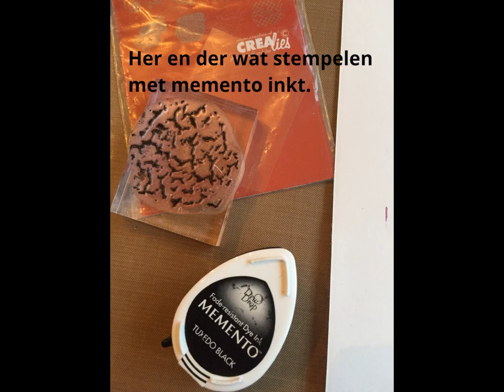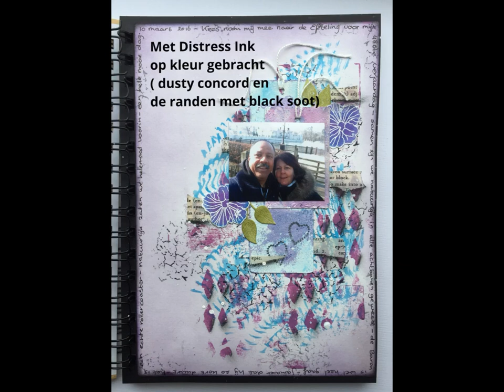Art Journal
Danoesja made this art journal in mixed media style specially